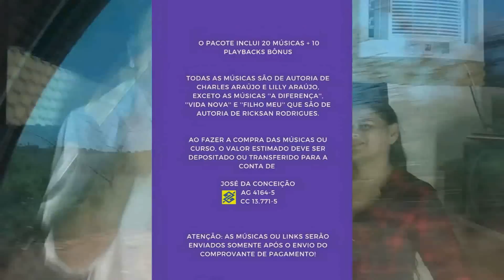O que você deve fazer para sobreviver perdido na Amazônia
* Parceiro: Lojas Gearbest